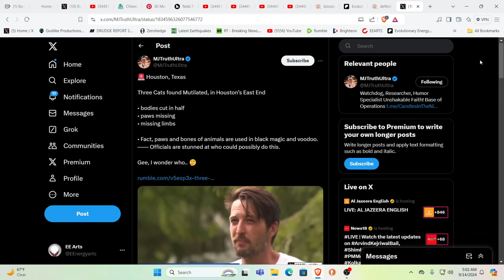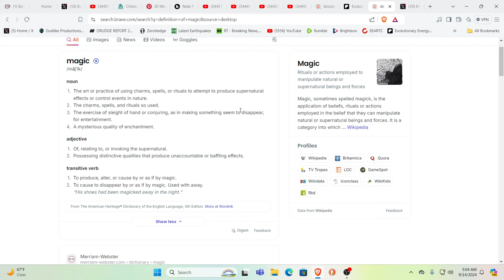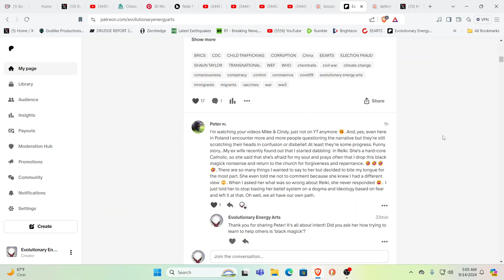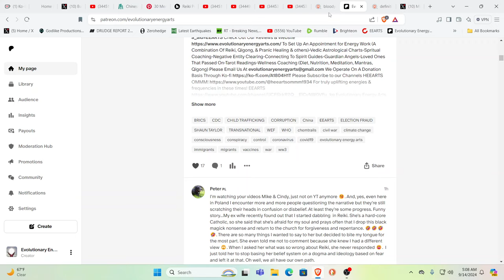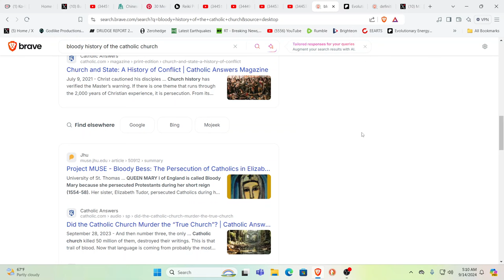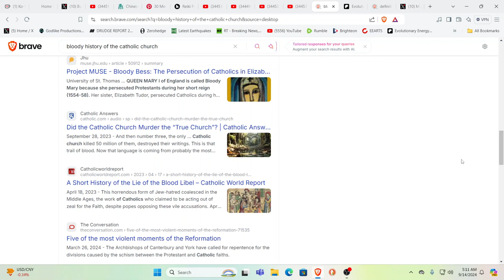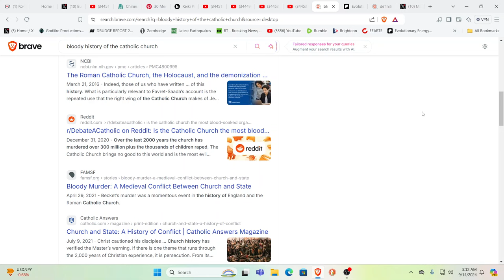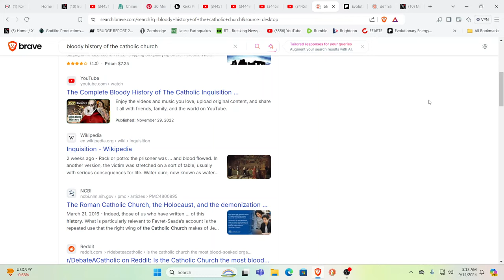THE SHOCKING TRUTH BEHIND BLACK MAGICK!!!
For truly uplifting energies & frequencies in these times!

Namaste!